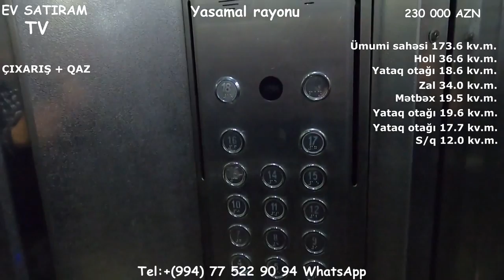QİYMƏT DÜŞDÜ! 225 000 (230 000) AZN YASAMALDA 4 OTAQLI MENZİL TECİLİ SATILIR/ev elanlari"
ev elanlari
son kiraye ev elanlari
dasinmaz emlak
 alqi satqisi
Menziller
kiraye evler
dasinmaz emlak alq? satq?s?
yeni emlak
ev sekilleri
ev satilir
ev satiram
ev elanlari
menziller
menzil almaq
menzillerin satisi
menzillerin alqi satqisi
MENZILLERIN TEMIRI
bina az yasamal
emlak az
emlak bazasi
emlak saytlari
emlak bazari
emlak elanlari
emlak alqi satqisi
emlak sayti
obyekt arenda
obyekt
obyektler
obyekt satisi
obyektelerin icaresi
satiram az
satiram
xirdalanda villa
ev elanlari
masazirda evler,
masazirda torpaq,
masazirda ev,
masazirda oteller,
masazirda torpaq sahesi,
masazirda villa
xirdalanda evler,
xirdalanda ev,

obyekt satisi
obyektelerin icaresi
satiram az
satiram
продается дом
1 комнатные квартиры в баку
предлагается квартиры
badamdarda evler
bahali evler
suvalanda evler
1 غرفة نوم فيلا / بيت للبيع في دبي لاند
2 غرفة نوم فيلا / بيت للبيع في دبي لاند
3 غرفة نوم فيلا / بيت للبيع في دبي لاند
4 غرفة نوم فيلا / بيت للبيع في دبي لاند
مناطق مجاورة
1 غرفة نوم فيلا / بيت للبيع في دبي
2 غرفة نوم فيلا / بيت للبيع في دبي
3 غرفة نوم فيلا / بيت للبيع في دبي
4 غرفة نوم فيلا / بيت للبيع في دبي